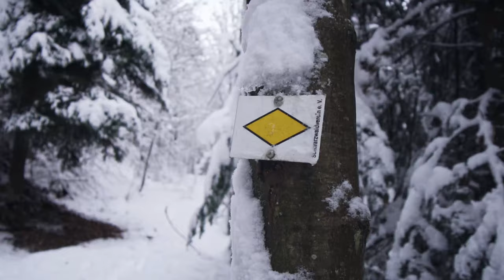Winter im Schwarzwald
Wenn so viel Schnee fällt, dass sich die Bäume in weiße Skulpturen verwandeln und die Spitzen der Tannen sich sanft unter der Schneelast verneigen, dann zeigt sich der Winter im Schwarzwald in seiner vollen Magie. Es macht sich eine friedliche Stimmung breit, der Schnee scheint alle Geräusche zu dämpfen, sodass man nur seinem eigenem Atem lauscht, während die Augen sich an dem Glitzern der Schneekristalle nicht satt sehen können.

Vielen Dank an:
Tourismus GmbH Nördlicher Schwarzwald: